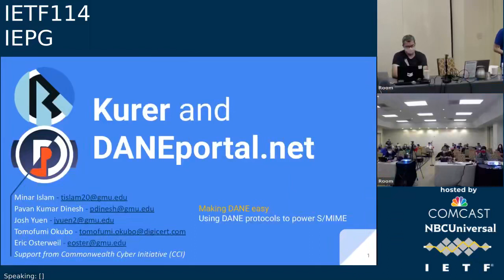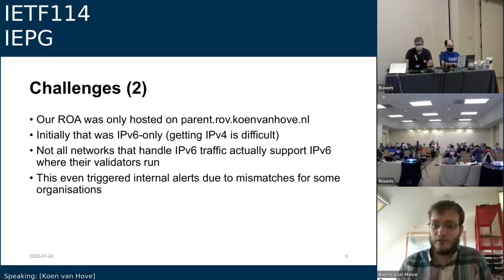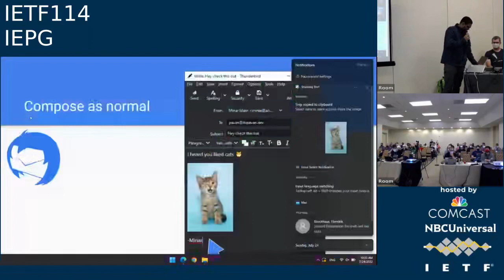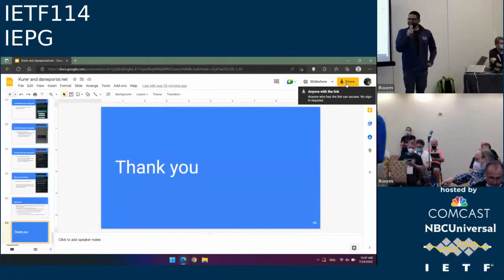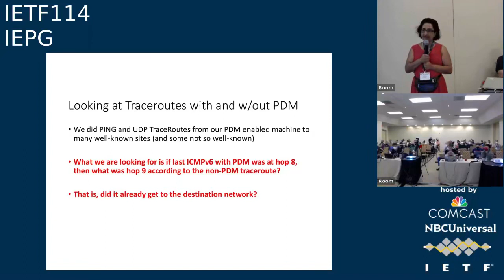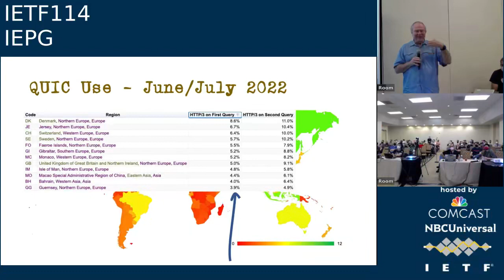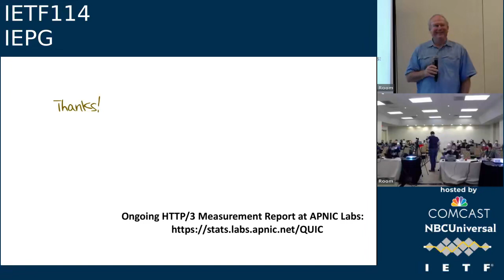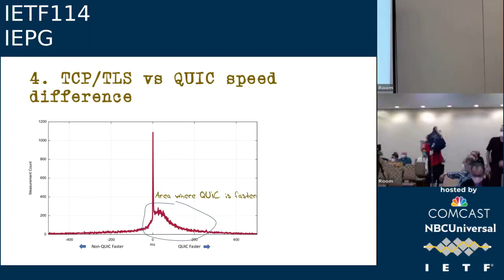IEPG 20220724 1400